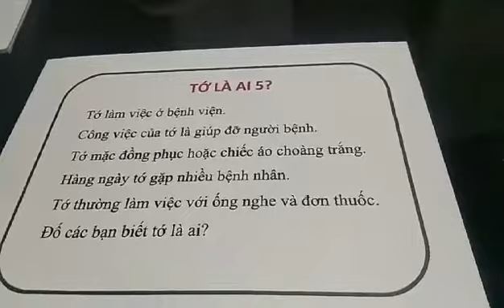Hải Hà-Day 108/365